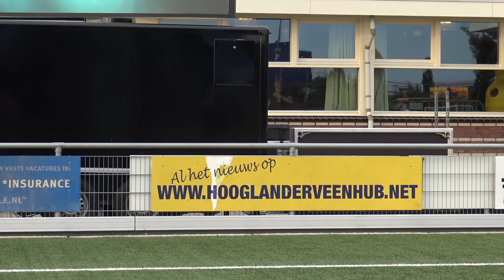Opening Jubileumjaar deel 1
JUBILEUMJAAR V.V. HOOGLANDERVEEN van START
Op 17 juni jongstleden was het 75 jaar geleden dat VV Hooglanderveen werd opgericht. De club gedenkt dat heugelijke feit op donderdag 8 juli op het Willem Tomassensportpark aan de Willem Tomassenlaan in Hooglanderveen.

In verband met Corona zijn de festiviteiten uitgesteld geweest, maar nu kunnen we, zij het nog in beperking, toch van start.

Tijdens deze feestelijke bijeenkomst presenteerde Fien Vermeulen, nieuwslezer bij Q-Music, maar bovenal fanatiek speelster in het 1e damesteam van onze club, een programma  voor een selecte club genodigden van circa 100 personen. De Media Hub was erbij en maakte diverse registraties. Nu deel 1